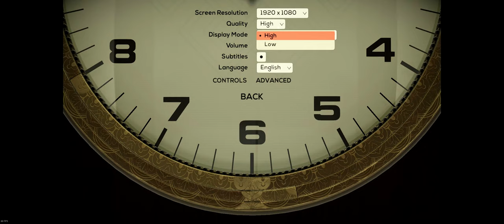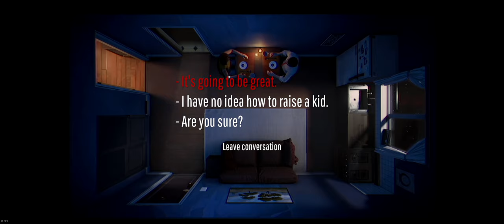🔵 Análise do jogo 12 Minutos - É tudo isso que estão dizendo mesmo?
"Yo Choombas"...

Vamos conversar sobre um jogo lançado recentemente, chamado 12 Minutos. O Dia da Marmota / O Feitiço do Tempo.
O jogo que usa a famosa mecânica do recomeço - o dia termina e recomeça em seguida e você está preso.
Muita gente adorou e outros detestaram (os finais).
E aí? O que eu achei do game?
Vamos falar disso nessa pretenciosa análise...

00:00 - Abertura
01:28 - Análise introdutória
02:58 - Bom: A Direção
03:50 - Bom: Voz + Easter Egg
05:12 - Bom: O Mistério
05:27 - Bom: Willem DaFoe
05:40 - Ruim: Daisy Ridley & James McaVoy
07:07 - Ruim: Bugs
07:35 - Ruim: Mecânica do Looping
09:35 - Ruim: Desfechos / Finais
11:40 - Ruim: O Relógio
12:55 - Considerações Finais
14:33 - SPOILER
23:00 - Mulher Maravilha 1984
26:30 - Luis Antônio e seus 12 minutos
27:43 - Vale à pena?

SPECS